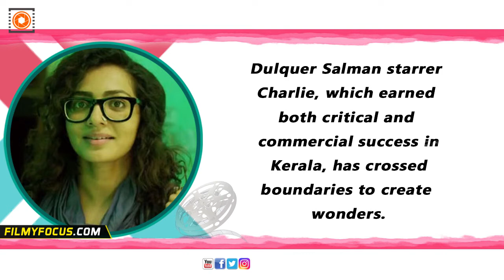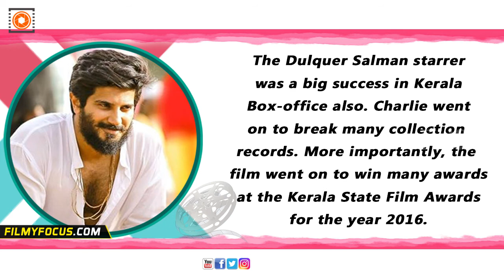Dulquer Salmaan's Charlie Impresses Japanese Audience! - Filmyfocus.com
Dulquer Salman starrer Charlie, which earned both critical and
commercial success in Kerala, has crossed boundaries to create wonders. According to reports, the film which released in Japan recently, has earned some magnificent reviews there also. The film which released on May 15, 2016 in theatres in Japan has won
the hearts of the Japanese audiences. Those who saw the film are
 in awe about the character Charlie. The journey of the character and positive energy that the film spreads seem to have worked out well with the audiences.